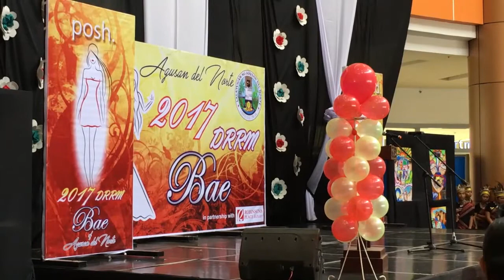KAUNA-UNAHANG SEARCH FOR DRRM BAE GINANAP SA AGUSAN DEL NORTE